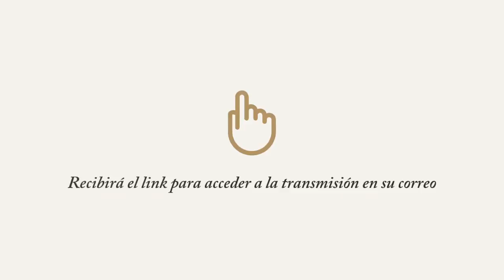Celebre con nosotros 75 años de vida institucional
Este miércoles, la edición de AgroEnlace será especial: conmemoraremos nuestro 75 aniversario. ¡Acompáñenos!